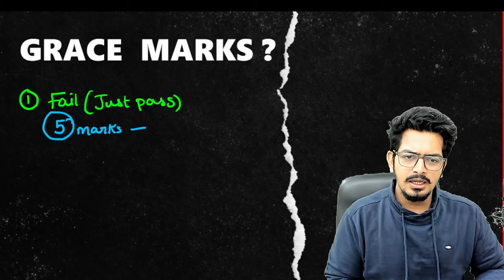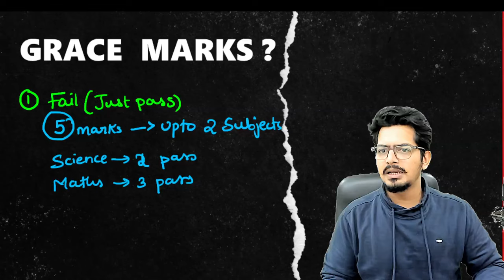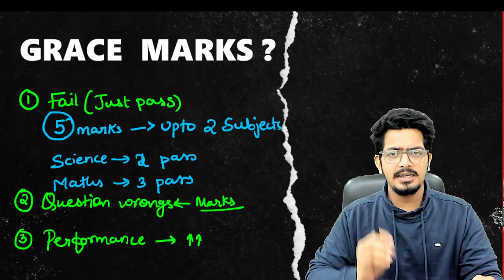Cbse Board Copy Checking 🔥 - Grace Marks Kab Milta hai ? | Cbse Board Exam Update 2024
🔜 Agar aap Class 10 me ja rahe hain toh grace marks ke baare me jaan lein! Is video me janenge ki grace marks kya hote hain aur kya CBSE grace marks deti hai. Don't miss out on this important information before moving to Class 10!

Cbse board copy checking
Cbse class 10 copy checking
Cbse class 12 copy checking